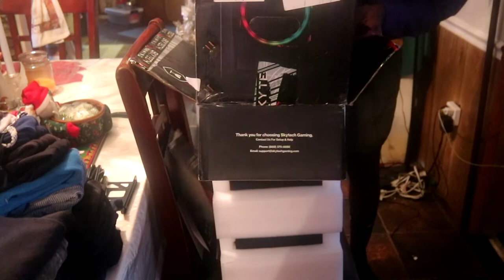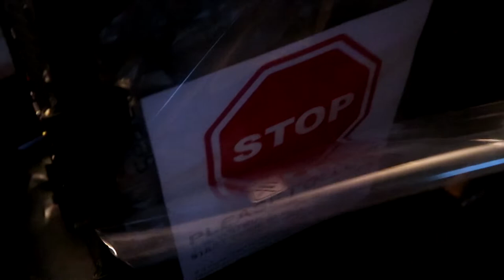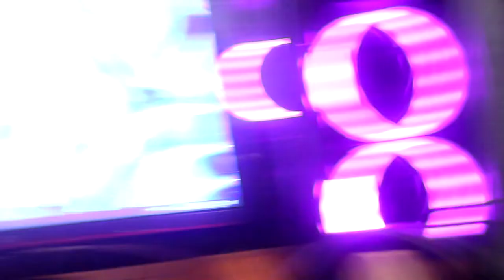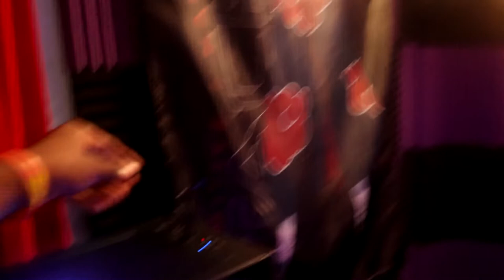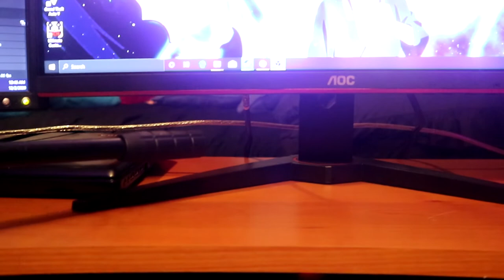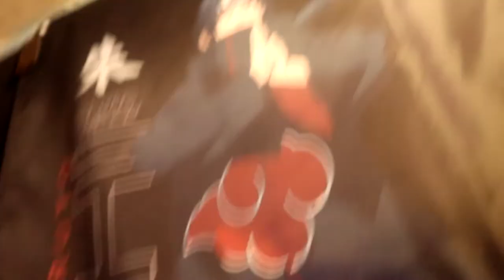I'm back!! New gaming PC Unboxing (Skytech Blaze 2)/ Setup tour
Hey guys been away for awhile sorry i was getting stuff for YouTube I'm back all I need is a better mic and a good chair for my booty and I'm all set!
SPECS:
Ryzen 5 2600 6-Core 3.4GHz (3.9 GHz Max Boost) CPU Processor | 500G SSD – Up to 30x Faster Than Traditional HDD | A320M Motherboard
NVIDIA GeForce GTX 1660 6GB GDDR5 Video Card | 16 GB Gaming Memory DDR4 3000 with Heat Spreader | Windows 10 Home 64-bit
PCIe AC Wi-Fi with Antenna | No bloatware | 1 x HDMI, 1 x D-Sub, 1 x DVD-D | 4 x USB 3.1 Gen1 Ports, 2 x USB 2.0 | HD Audio and Mic | Free RGB Keyboard & Mouse
3 x RGB RING Fans for Maximum Air Flow | Powered by 80 Plus Certified 500 Watt Power Supply | Skytech mATX Mid-Tower Tempered Glass Case